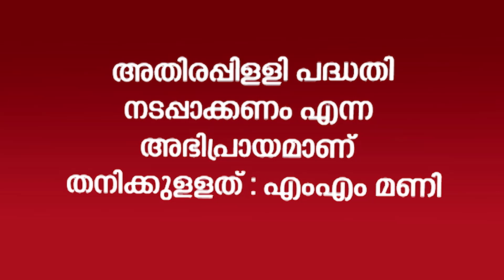അതിരപ്പിള്ളി പദ്ധതി നടപ്പാക്കണം എന്ന അഭിപ്രായമാണ് തനിക്കുള്ളത് ;എം എം മണി | Kairali News